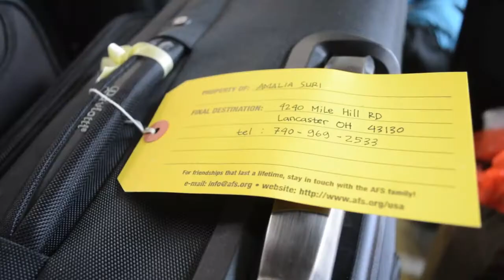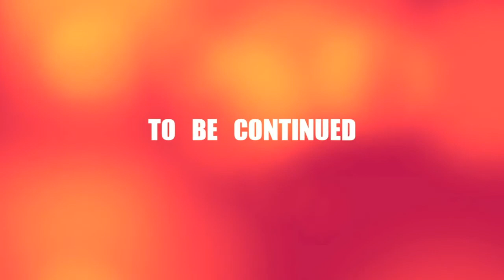YES departure and arrival orientation 2013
Indonesian YES exchange students
arrival orientation in washington 2013